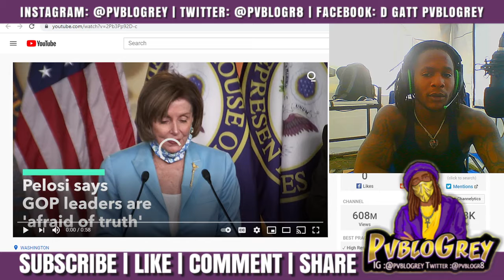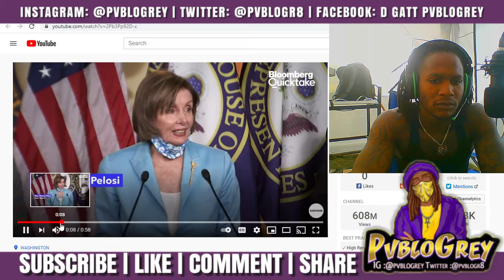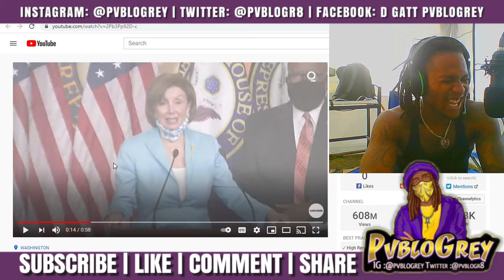House Speaker Nancy Pelosi - Capitol Riot (Must Watch!) | @PVBLOGREY Reaction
PVBLOGREY Reacts to BloombergQT News Clip of Pelosi Riot
{{{{For Music🎹 Merch👕 & Social Media📲 Click Link}}}

Search @PVBLOGREY anywhere

You can find out more about house speaker nancy pelosi, PLEASE

The video is about house speaker nancy pelosi valuable information but also try to cover the following subject:
-Capitol riot
-nancy pelosi press briefing
-GOP

So you wish to find out more about house speaker nancy pelosi, I did too and here's the outcome.
House speaker nancy pelosi interested me so I did some research study and created this YouTube video .

Now that you have viewed my YT video about house speaker nancy pelosi did it assisted?
Please 'like' the YT video to help your friends searching for Capitol riot or nancy pelosi press briefing :)